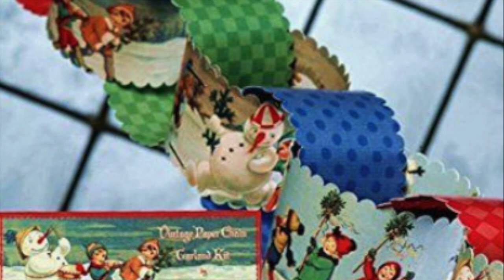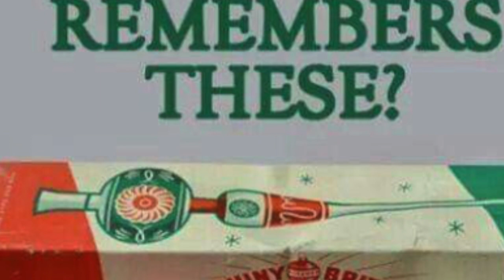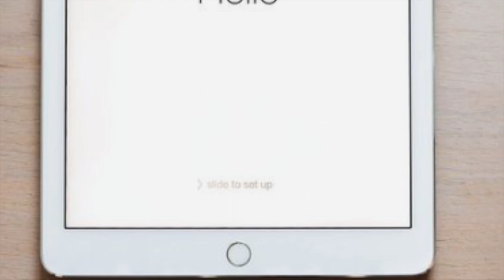Back In Time For Christmas Vlog 20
Day 20 I go back to the 60s and recap 50 years of Christmas, do you remember what toys where popular when you where a kids?
Have a look back and tell me how many iconic toys you had and remember.